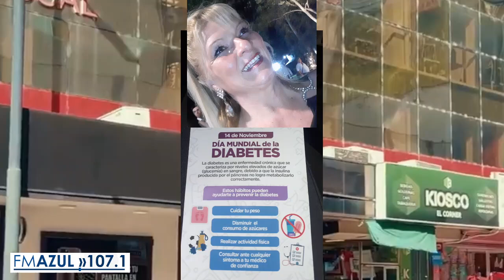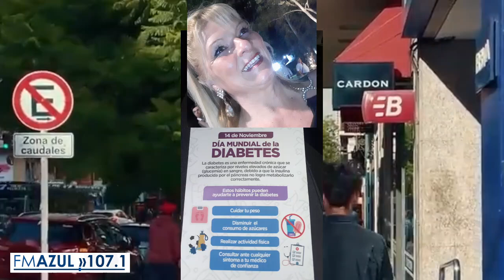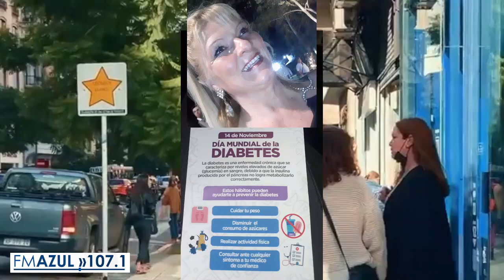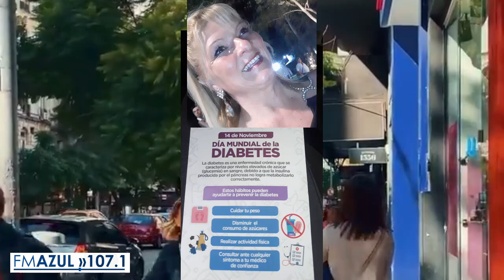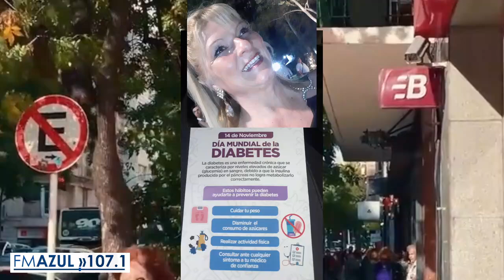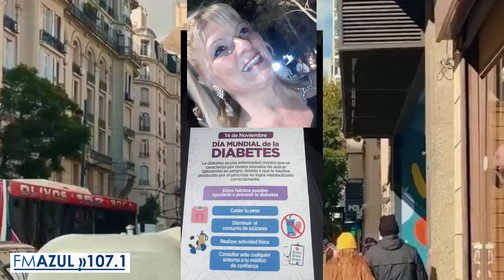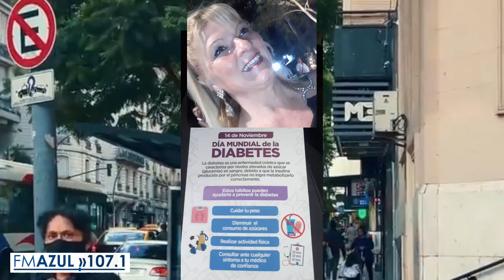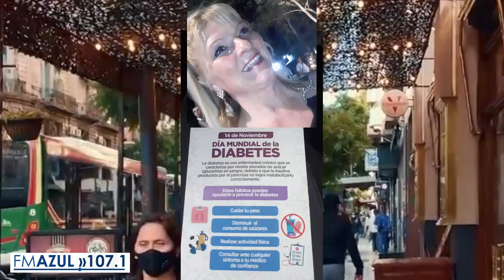Día mundial de la Diabetes - Entrevista con Dra Mirian Genaro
Entrevista con Dra Mirian Genaro
Día mundial de la Diabetes: ¿por qué se festeja un 14 de noviembre?
El propósito es dar a conocer las causas, los síntomas, el tratamiento y las complicaciones asociadas a la enfermedad
Municipalidad de Río Primero